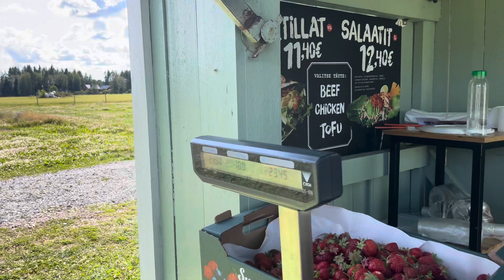Kati Mithoo! Strawberry tipdai🍓🍓🍓| FinlandSummer| SummerActivities| Turku